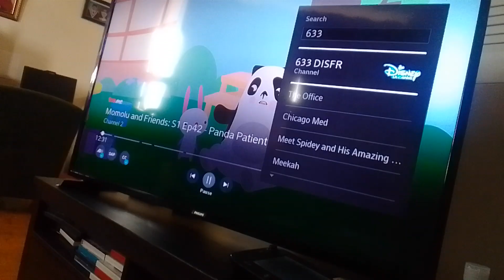black lady dragon shell elton brandice throws count venamus's heart pendant & storms off supernoobs